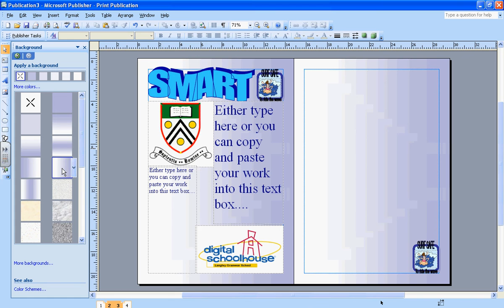DTP: 14 Adding background